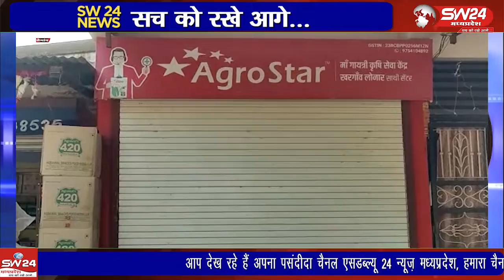खरगोन जिले के सेगांव में आज कृषि विभाग ने बडी कार्यवाही करते हुए खरगोन जनपद अध्यक्ष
खरगोन जिले के सेगांव में आज कृषि विभाग ने बडी कार्यवाही करते हुए खरगोन जनपद अध्यक्ष प्रतिनिधि संतोष पंवार की कीटनाशक दुकान गायत्री कृषि सेवा केन्द्र को सील किया है।
सेंगावा से संजय जयसवाल की रिपोर्ट।